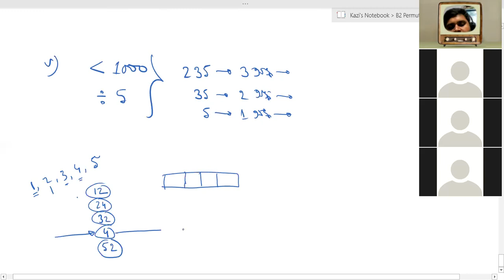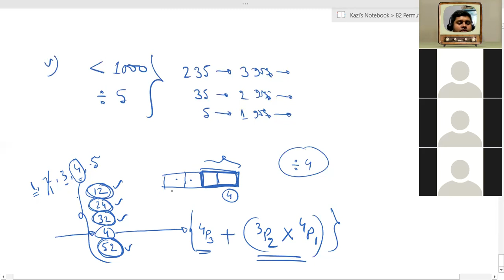Permutation Combination || বিন্যাস সমাবেশ || Lecture 2 || HSC & Admission Math by Enamul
Permutation Combination:
- Word Related Math
- Re-arrangement
- Number Related Math
- Repetition
- Circular Permutation
- Special Case
- Option Analysis & Others